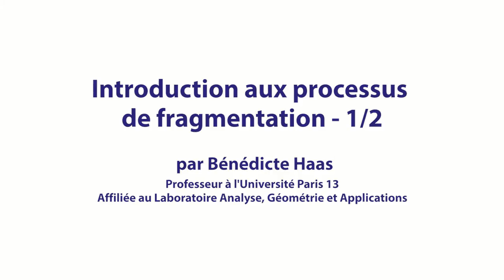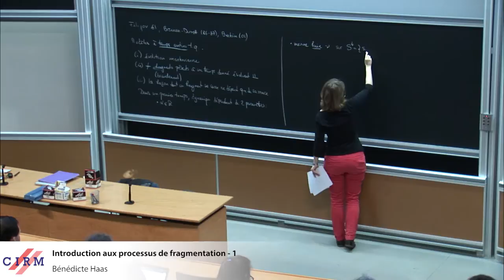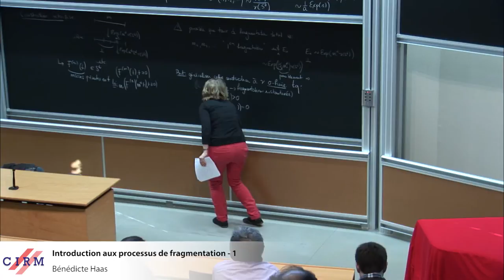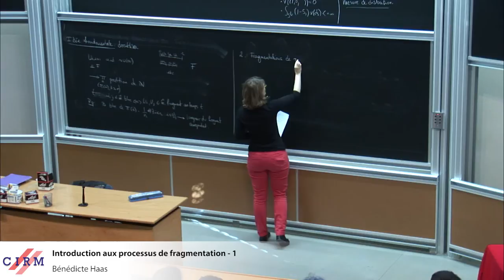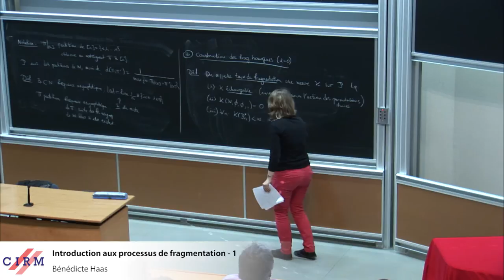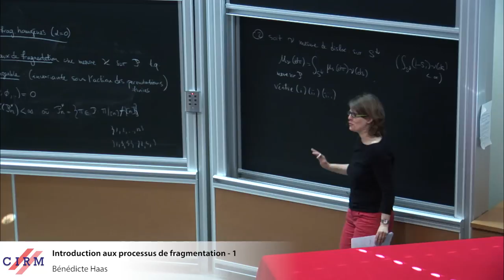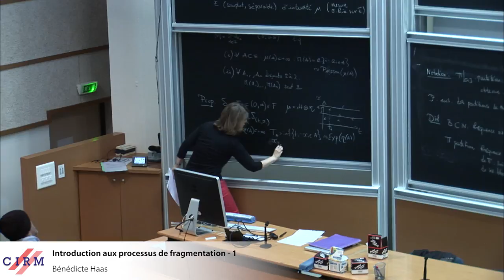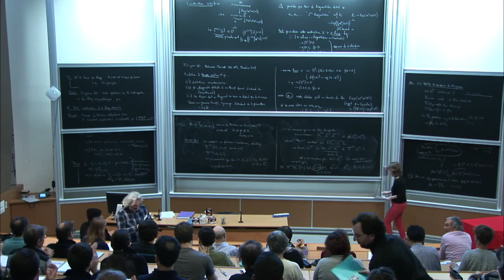Bénédicte Haas : Introduction aux processus de fragmentation 1/2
Résumé :  Les processus de fragmentation sont des modèles aléatoires pour décrire l'évolution d'objets (particules, masses) sujets à des fragmentations successives au cours du temps. L'étude de tels modèles remonte à Kolmogorov, en 1941, et ils ont depuis fait l'objet de nombreuses recherches. Ceci s'explique à la fois par de multiples motivations (le champs d'applications est vaste : biologie et génétique des populations, formation de planètes, polymérisation, aérosols, industrie minière, informatique, etc.) et par la mise en place de modèles mathématiques riches et liés à d'autres domaines bien développés en Probabilités, comme les marches aléatoires branchantes, les processus de Lévy et les arbres aléatoires. L'objet de ce mini-cours est de présenter les processus de fragmentation auto-similaires, tels qu'introduits par Bertoin au début des années 2000s. Ce sont des processus markoviens, dont la dynamique est caractérisée par une propriété de branchement (différents objets évoluent indépendamment) et une propriété d'auto-similarité (un objet se fragmente à un taux proportionnel à une certaine puissance fixée de sa masse). Nous discuterons la construction de ces processus (qui incluent des modèles avec fragmentations spontanées, plus délicats à construire) et ferons un tour d'horizon de leurs principales propriétés.

Enregistré pendant les "Journées ALEA" le 9 mars 2016 au Centre International de Rencontres Mathématiques (Marseille, France)